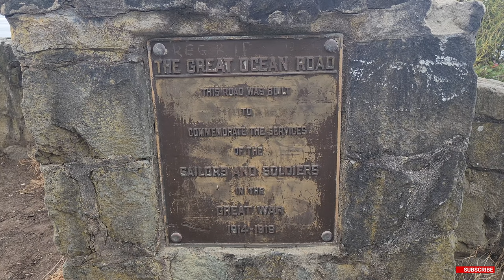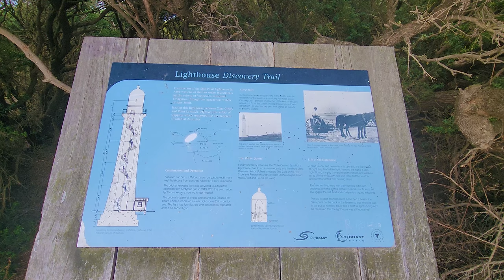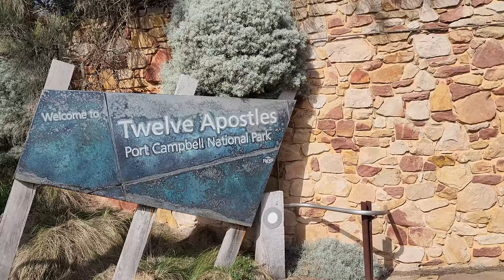The Great Ocean Road and the Twelve Apostles As Seen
The Great Ocean Road  is a scenic drive that stretches over 240 kilometers (about 150 miles) along the southern coast of Australia. It was built as a war memorial for soldiers returning from World War I and is renowned for its breathtaking views of the ocean, rugged cliffs, and rainforests.

The Twelve Apostles are a collection of limestone stacks off the coast of Victoria, Australia, along the Great Ocean Road. Despite the name, there are actually only eight remaining stacks, as erosion has caused some to collapse over time. These natural formations are a major tourist attraction, known for their dramatic and picturesque scenery.